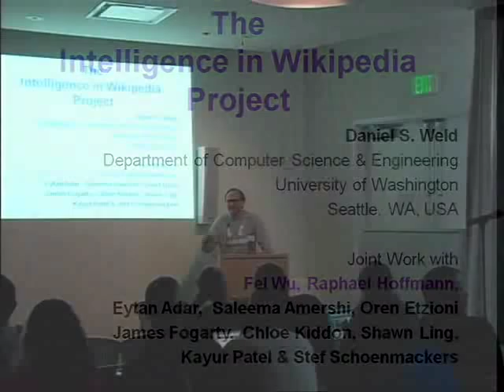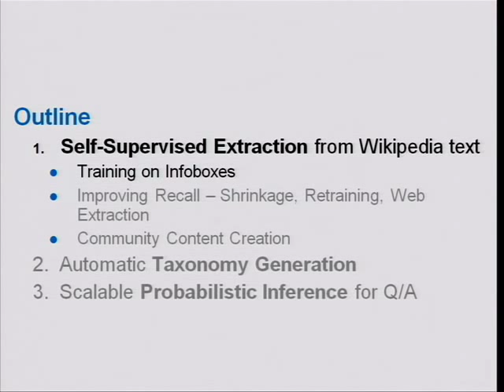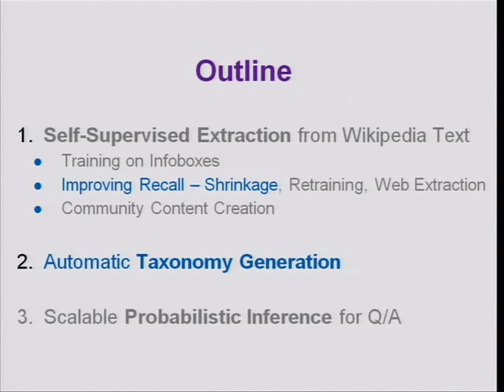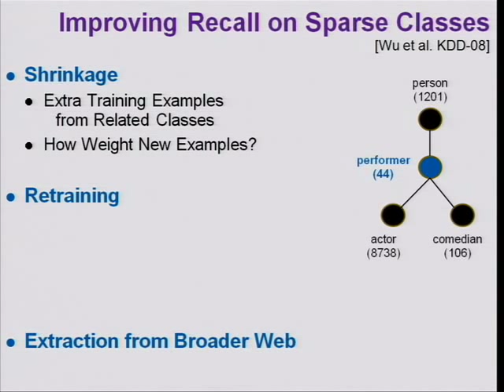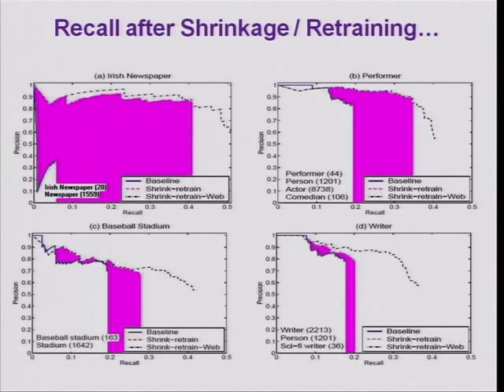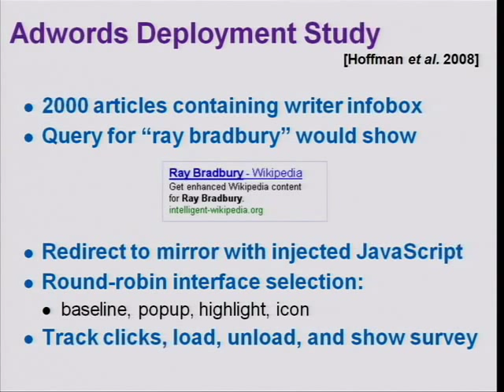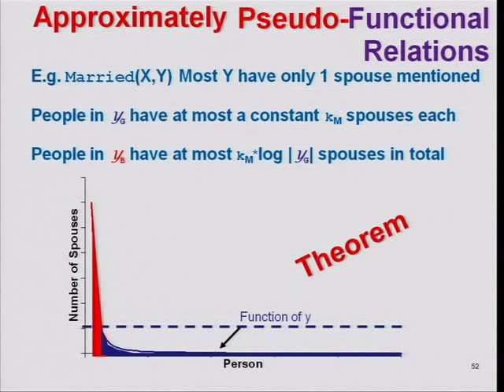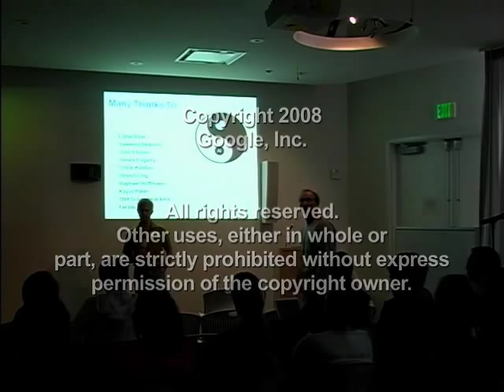Intelligence in Wikipedia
ABSTRACT

Berners-Lee's vision of the Semantic Web is hindered by a chicken-and-egg problem, which can be best solved by a bootstrapping method: creating enough structured data to motivate the development of applications. We believe that autonomously `Semantifying Wikipedia' is the best way to bootstrap. We choose Wikipedia as an initial data source, because it is comprehensive, high-quality, modestly sized, and contains enough manually-derived structure to bootstrap an autonomous, self-supervised process. In this talk I will present our success to date in this endeavor:

 A novel approach for self-supervised learning of CRF information extractors

 Automatic construction of a comprehensive ontology via statistical-relational learning

 Vast improvements in extraction recall through shrinkage over this ontology and retraining

 The stimulation of a virtuous feedback cycle between communal content creation and information extraction

We aim to construct a knowledge base of outstanding size to support inference, automatic question answering, faceted browsing, and potentially to bootstrap the Semantic Web.

Speaker: Daniel S. Weld
Daniel S. Weld is Thomas J. Cable / WRF Professor of Computer Science and Engineering at the University of Washington. After formative education at Phillips Academy, he received bachelor's degrees in both Computer Science and Biochemistry at Yale University in 1982. He landed a Ph.D. from the MIT Artificial Intelligence Lab in 1988, received a Presidential Young Investigator's award in 1989, an Office of Naval Research Young Investigator's award in 1990, was named AAAI Fellow in 1999 and deemed ACM Fellow in 2005. Dan is an area editor for the Journal of the ACM, on the editorial board of Artificial Intelligence, was a founding editor and member of the advisory board for the Journal of AI Research, was guest editor for Computational Intelligence and Artificial Intelligence, edited the AAAI report on the Role of Intelligent Systems in the National Information Infrastructure, and was Program Chair for AAAI-96. Dan has published two books and scads of technical papers.

Dan is an active entrepreneur with several patents and technology licenses. In May 1996, he co-founded Netbot Incorporated, creator of Jango Shopping Search and later acquired by Excite. In October 1998, Dan co-founded AdRelevance, a revolutionary monitoring service for internet advertising which was acquired by Media Metrix and subsequently by Nielsen NetRatings. In June 1999, Dan co-founded data integration company Nimble Technology which was acquired by the Actuate Corporation. In January 2001, Dan joined the Madrona Venture Group as a Venture Partner and member of the Technical Advisory Board.